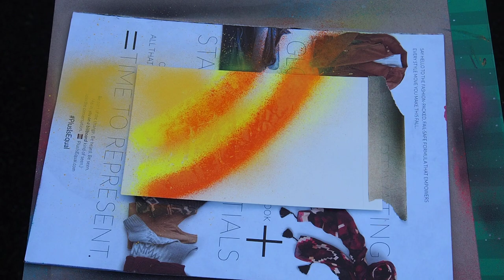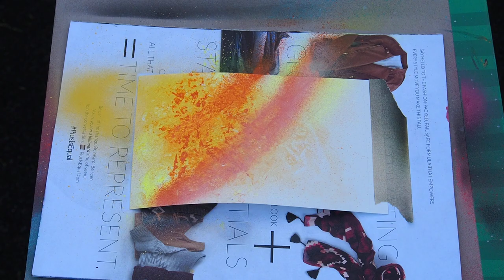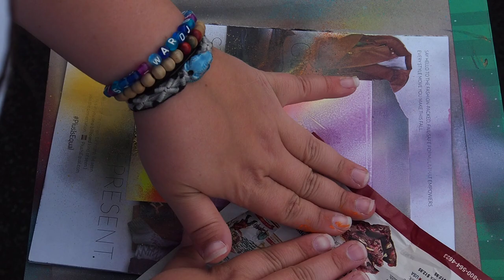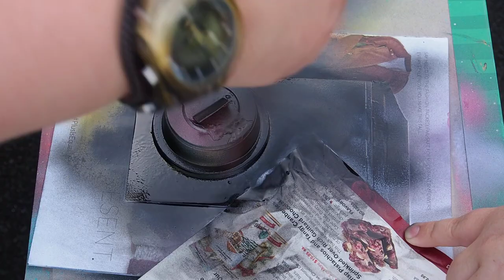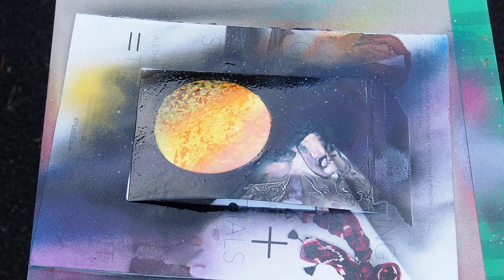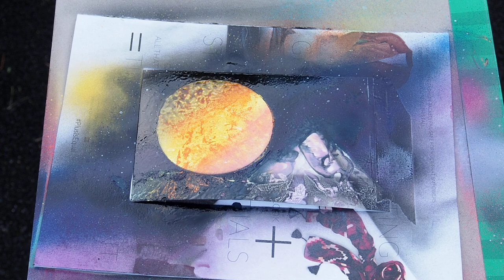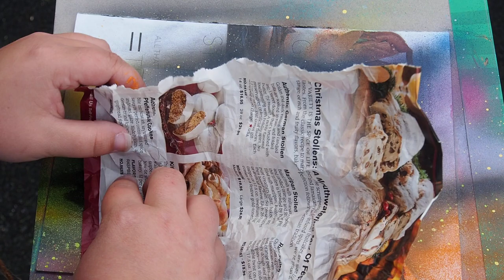Fiverr - Josh G. - Pyramid 1st Attempt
*Want a 4x6inch painting of your own?
Painted with Rustoleum American Accents on May 16, 2016 on photo paper.